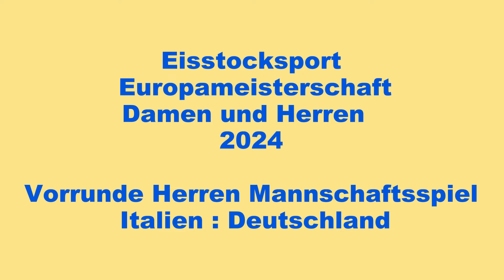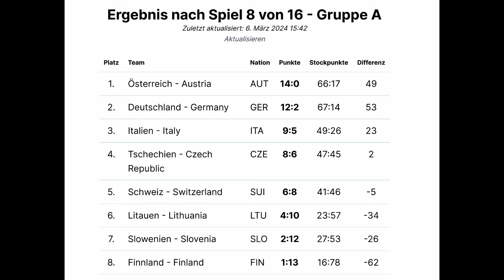Eisstock EM 2024, Vorrunde Herren, Italien ITA : Deutschland GER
Eisstocksport Europameisterschaft 2024, Vorrunde Mannschaftsspiel, Italien ITA gegen Deutschland GER